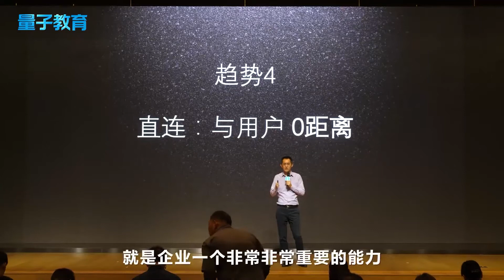和精神病人蹲在一起！这是无数成功企业家的经验之谈！